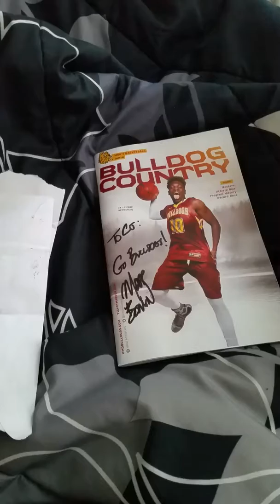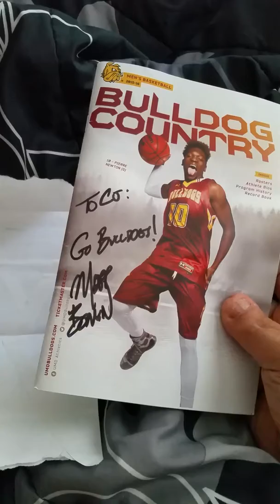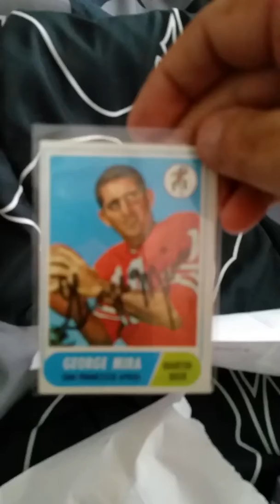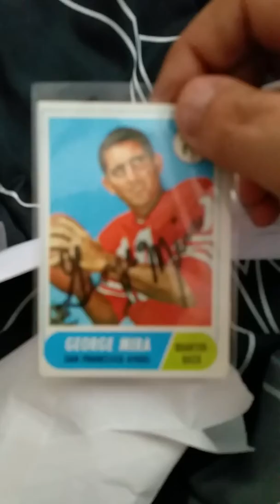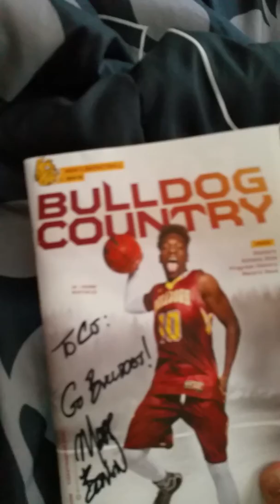Vintage 49er Mania ttms and a nice email success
Thank you bigtime to Minn. Duluth BBall coach and two vintage niners.